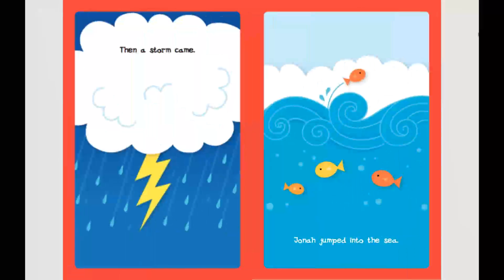Jonah and the Whale Board Book - A Twin Sisters® eBook with Audio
Little ones will enjoy this perfect first introduction to the story of Jonah and the Whale.  Through simple sentences and vibrant pictures, young hearts will learn this classic Bible story on why it’s important to listen to God.  Jonah learns this important lesson and God is faithful and forgives the people of Nineveh.

About the Twin Sisters® - Karen Mitzo Hilderbrand and Kim Mitzo ThompsonKaren Mitzo Hilderbrand and Kim Mitzo Thompson have been children's authors and record producers for over 29 years. Known as the Twin Sisters® the duo have written thousands of products for children including over 3,300 songs, 550 digital albums, 250 e-books, 550 teacher resources, 15 apps, and hundreds of books and more! Thousands of their physical products can be found on Amazon and are distributed by various publishers worldwide. Besides being authors, the fraternal twins run two companies Creative IP, LLC and Twin Sisters IP, LLC. Both companies are dedicated to creating and licensing exceptional products worldwide. Twin Sisters® main focus is on digital distribution of all their music and book products. Karen graduated from Purdue University with an Industrial Engineering degree and is an avid scuba diver who also enjoys singing, cooking, and volunteering. She is also the proud mother of Tyler Hilderbrand who is a fitness model, personal trainer and nutritionist.Kim graduated from The University of Akron with a Master's Degree in "Integrating the Arts in the Elementary School Curriculum". Her teaching degree has allowed her to create educational and inspirational products for children worldwide. Kim enjoys sports, especially basketball, writing books for children, cooking, and being a mom to her three children, Austin, Morgan and Bailey.Their many awards and accomplishments include:* Recipient of a Platinum Album for "Nature Sounds" signifying sales of over 1,000,000 units sold. (Now with sales over 2 million albums)* Recipient of 9 Gold Albums for Nature Sounds, Phonics, Classical Music, 102 Children's Songs, Traditional Lullabies, Christmas Jazz, Christmas Memories, Acoustic Christmas, and Christmas Through the Eyes of a Child signifying sales of over 500,000 units per title.* Recipient of over 170 National Awards for educational excellence, creativity, play value and classroom and family fun - National Parenting Publications Award, Dr. Toy's Best Children's Products, Learning Magazine's Teacher Choice Award, The National Parenting Center Seal of Approval, and many more.* Voting Member of NARAS - Grammy Awards for 24 years* Sales of over 48 million albumsJoin us on social media:• Facebook Twitter Instagram YouTube iTunes Pinterest Google Play Amazon: o Teachers Pay Teachers